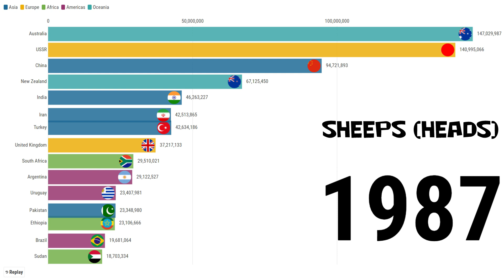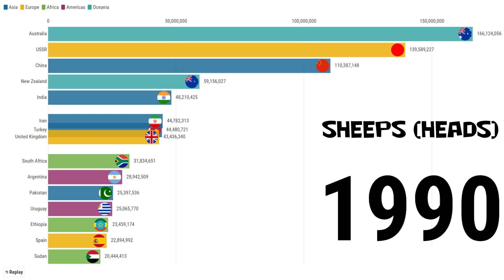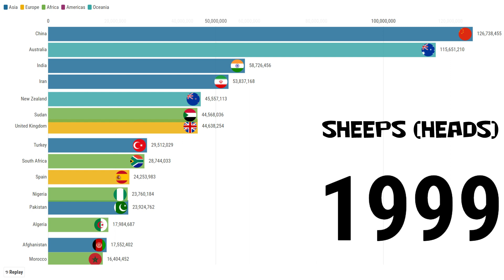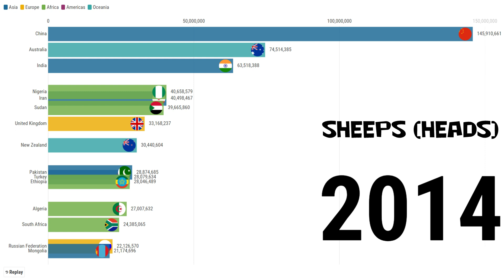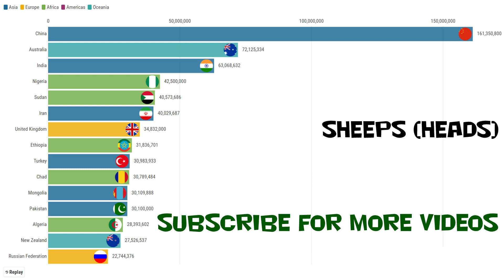Live sheep by country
Bar chart race for live sheep by country 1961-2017 (head)

Data : FAO